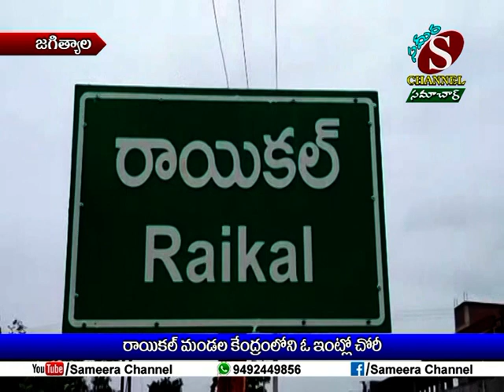Sameera Channel News - Jagtial | 27.08.2019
రాయికల్ మండల కేంద్రంలోని ఓ ఇంట్లో చోరీ